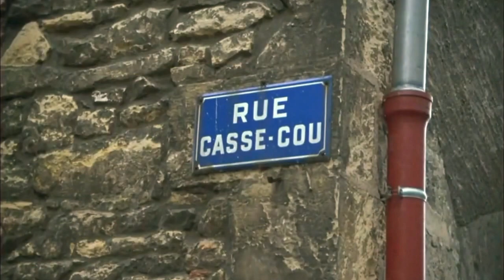Нет вопросов - нет ответов - авт. Андрей Новосёлов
Вмести мы не были, но почти не расставались